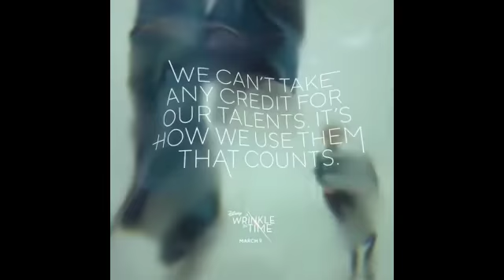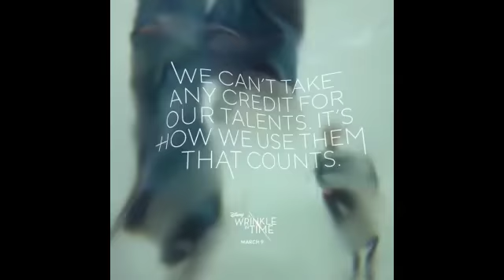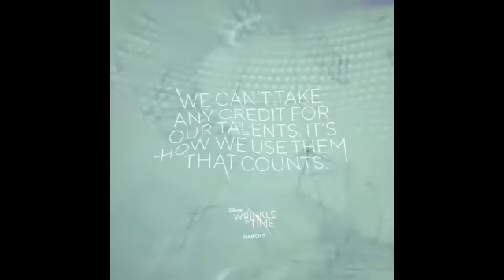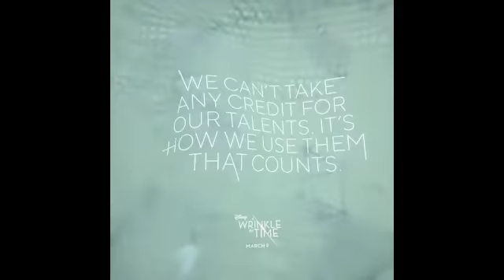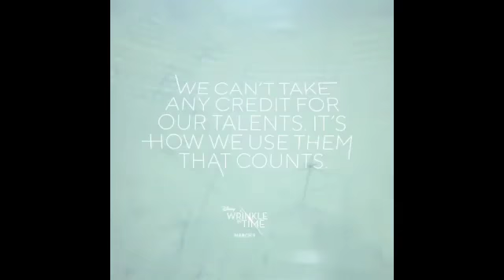A Wrinkle in Time vs Black Panther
Is a Wrinkle in Time doomed to fail because of Black Panther's success? The cousins discuss the future of the 2 films and black cinema.